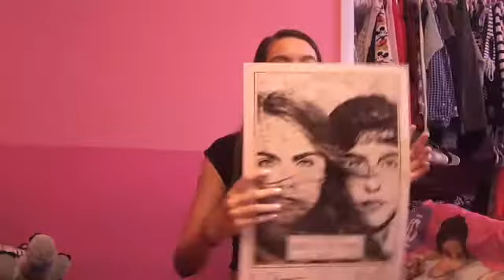Quails For Learning || Emily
Today I did the 7 second challenge with my friend Hannah I hope you enjoyed xox Emily

emilyxx29